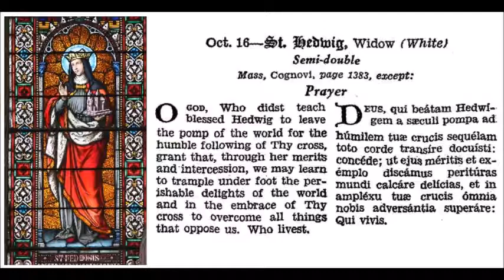Oct 16 - Saint Hedwig - Cistercian - 1243 - Trzebnica Poland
Sanctae Hediwigis, Ducissa, Viduae, Polonia.
From the 1945 Roman Missal.